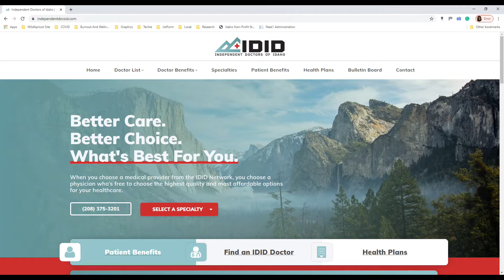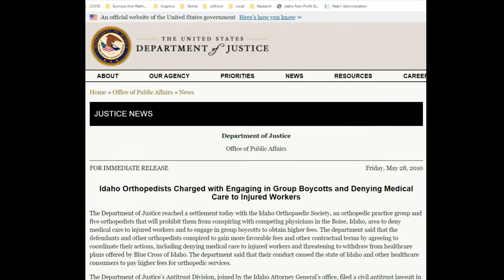ACMS 60 for 60 Spotlight - Jeffrey Hessing, MD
In this spotlight of longtime Ada County Medical Society member orthopedist, Dr. Jeffrey Hessing, we hear about his careerwide efforts to organize independent physicians in the Treasure Valley.